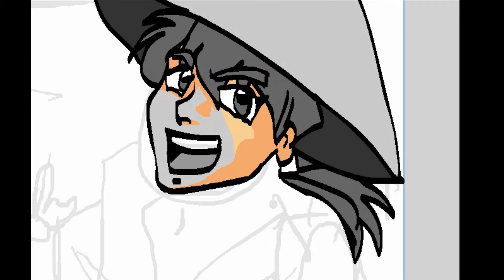Samurai Ryoku - Speed Painting (Thank you for Sub)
Samurai Ryoku by @ Elkin Grueso

(Bocatron)